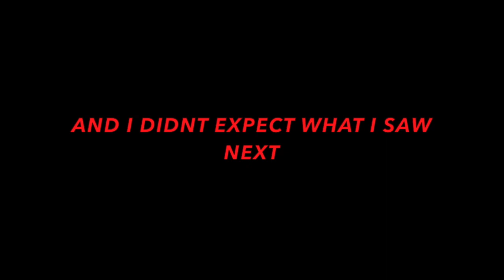Tsomang(tawang series)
This place is located not so far from Tawang town. This is the place where Buddhist people cut dead bodies into 108 pieces and the throw into river. This place is considered holy by the Buddhist people here in Tawang